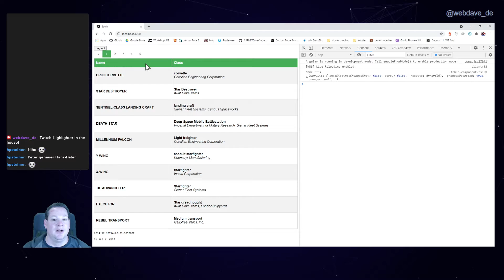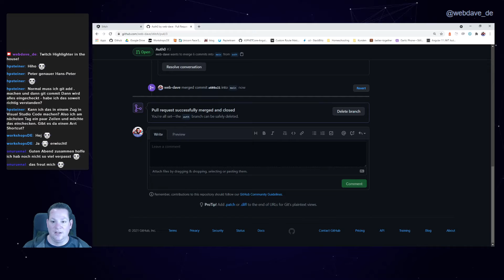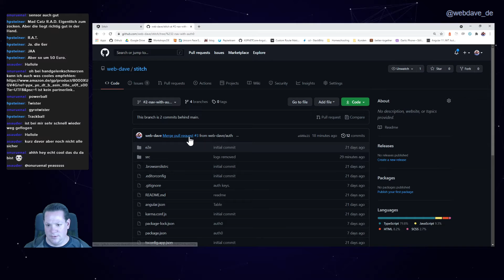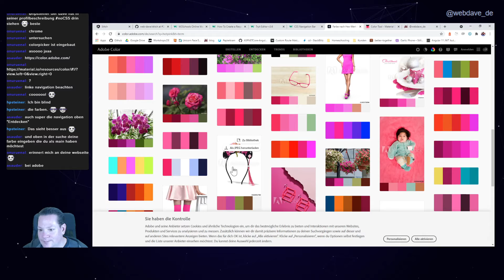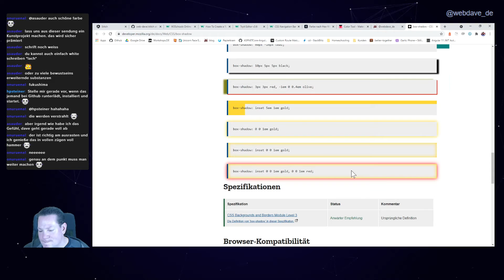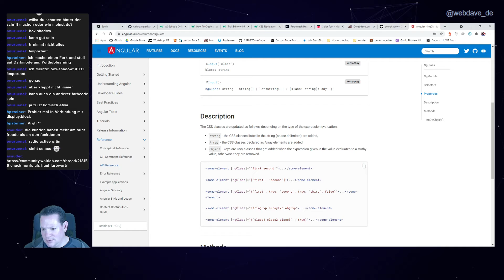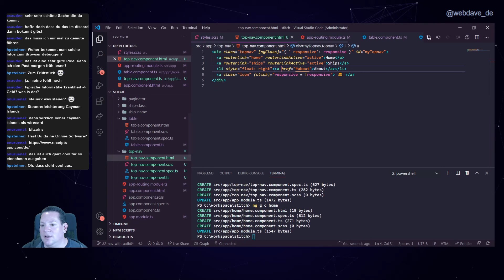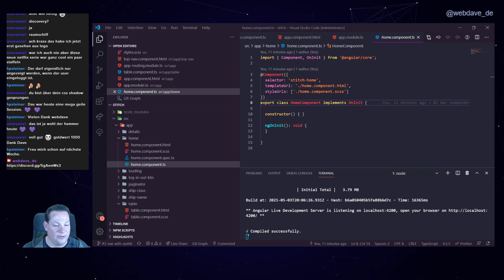Ich wollte nur ein paar Zeilen JavaScript schreiben, was dann passiert ist war unfassbar! #6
Ich bau ein kleines Project in mit Angular angular.